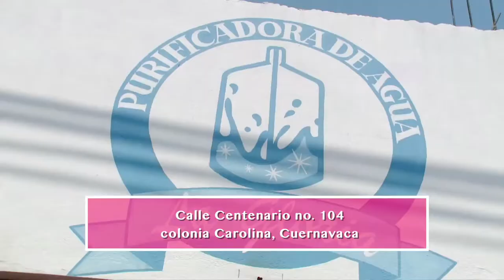APOYO LOCAL PURIFICADORA LA GLORIA